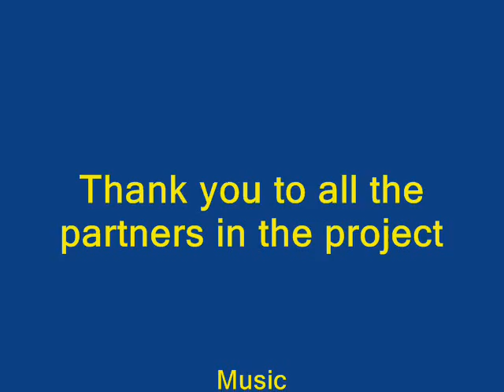People's Irrigation Distrct Fish Passage Project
The Crooked River Watershed Council works to promote stewardship of the Crooked River watershed and its resources and to ensure sustainable watershed health, functions, and uses for optimal conservation and economic benefits.

After years of planning and consultation the CRWC worked with many partners  to install a nature-like fishway at the People's Irrigation District diversion dam upstream of Prineville, Oregon on the Crooked River.  The fish passage structure will allow movements of both adult and juvenile redband trout and newly reintroduced steelhead and salmon to access aquatic habitat while still providing a reliable source of irrigation water for downstream farmers and ranchers.

This project is one of many the CRWC is doing in the Crooked River watershed to benefit landowners, the community, and fish and wildlife.